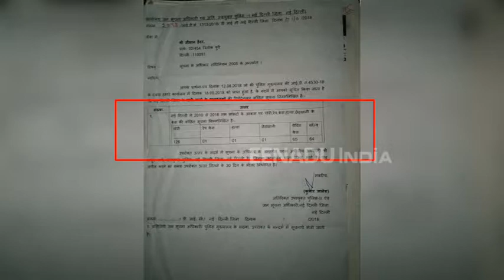सांसदों के घर पर भी नहीं रुक रहे अपराध